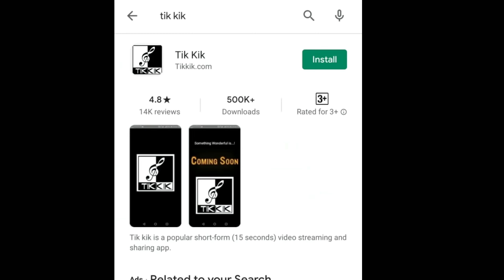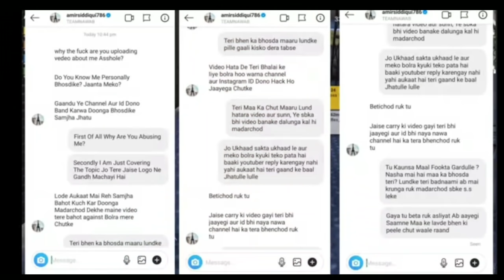TIK TOK App 2nd copy launched | Mr. Faisu and TikTok Paid YouTube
i hope you guyz enjoyed roast video on YOUTUBE vs TIKTOK ❤

Take care
virtual hugs
Xoxo

Thankyou